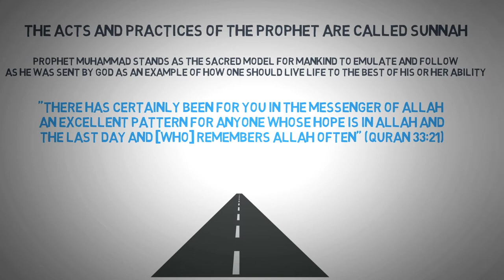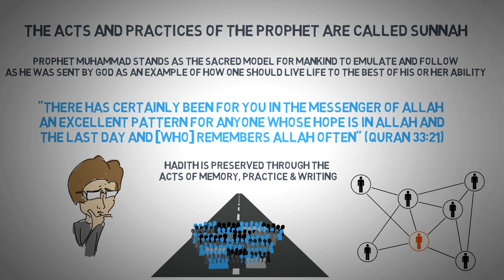What is Sunnah┇What Does Sunnah Mean?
0:00 What is Sunnah and What Does it Mean?